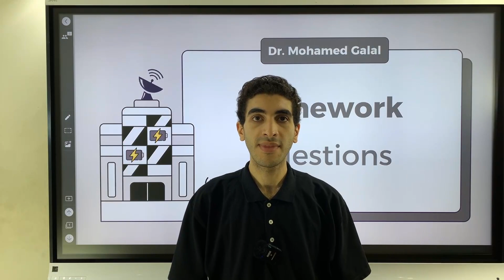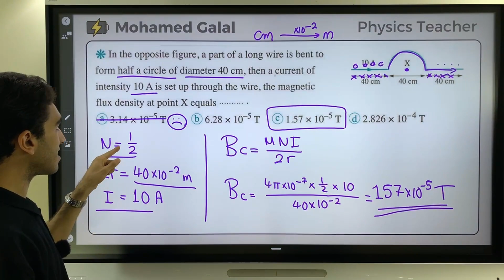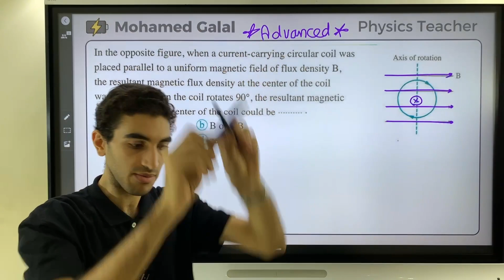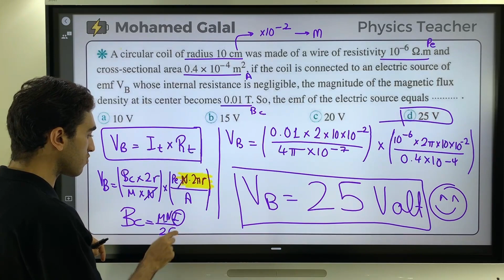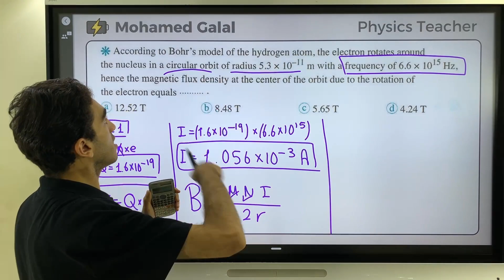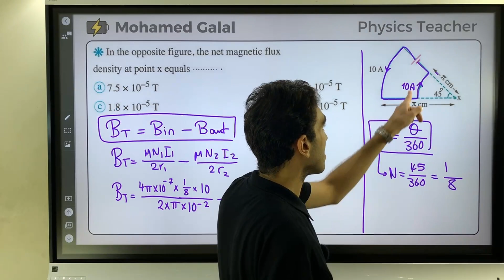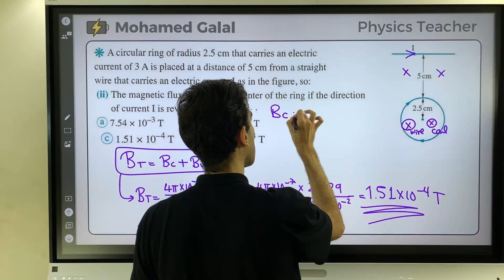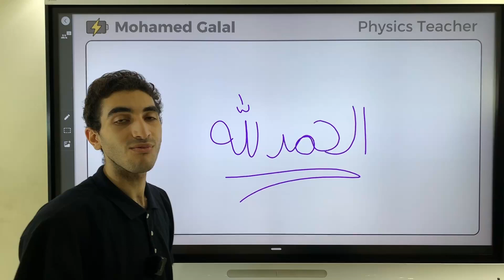حل اسئلة المعاصر فيزياء تالتة ثانوي | Circular Coil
00:00:00 Question 1
00:02:48 Question 2
00:05:07 Question 3
00:08:14 Question 4
00:09:23 Question 5
00:10:45 Question 6
00:14:46 Question 7
00:16:27 Question 8
00:19:18 Question 9 (i)
00:21:53 Question 9 (ii)
00:22:17 Question 10
00:25:04 Question 11
00:31:12 Question 12
00:33:49 Question 13
00:37:03 Question 14
00:43:02 Question 15
00:46:20 Question 16
00:51:52 Question 17
00:58:42 Question 18
01:03:30 Question 19 (i)
01:06:27 Question 19 (ii)
01:07:08 Question 20
01:09:33 Question 21
01:11:37 Question 22
01:15:22 Question 23
01:19:41 Question 24
01:21:22 Question 25 (i)
01:24:52 Question 25 (ii) 1
01:27:16 Question 25 (ii) 2
01:29:19 Question 26
01:31:51 Question 27
01:34:19 Question 28
01:38:40 Question 29
01:42:10 Question 30
01:46:23 Question 31
01:48:55 Question 32
01:51:58 Question 33 (i)
01:54:32 Question 33 (ii)
01:57:50 Question 34
02:04:59 Question 35
02:12:05 Question 36